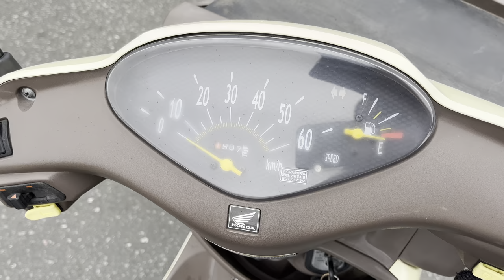No. B10724 HONDA DIO CESTA